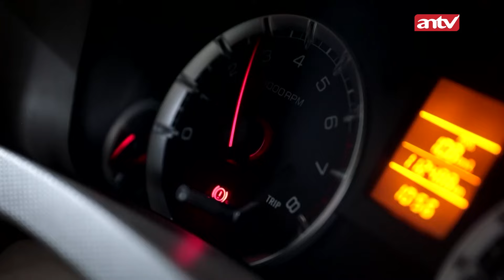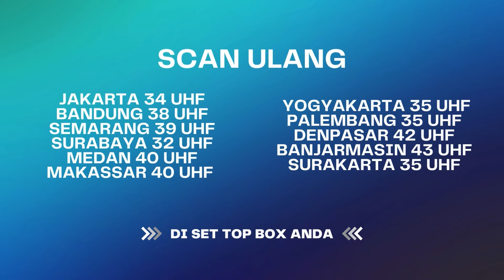"Diana Dalam Bahaya! Ada yang Mau Celakain Diana!" | Bawang Putih Berkulit Merah ANTV | Eps 16 (3/4)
Andri terlihat membawa foto USG dan dia mengatakan jika malam ini harus mengungkap kejahatan Eliza. Di dalam mobil Eliza ternyata melihat Andri dan panik, dia langsung menjalankan mobil dan mau menabrak Andri. Beruntungnya Andri sempat menghindar.

Kemudian Diana memberitahu kalau produk usulan Anna di sambut baik oleh Klien, Anna pun senang sekali. Ternyata Eliza mendengar hal itu, dia merasa iri karna Anna baru dua hari kerja sudah mendapat banyak pujian. Saat Diana suruh Anna siap-siap Shooting, tiba-tiba dapat telpon kalau sutradara nya tidak bisa datang. Diana pun bingung, lalu Anna mengusulkan pacarnya yang bernama Andri juga seorang sutradara. Diana langsung menyuruh Anna menghubungi nya.

Kini beragam tayangan kesayangan anda di ANTV bisa disaksikan kapan saja dalam genggaman tangan. ANTV ANTVofficial ANTVKlik ANTVLovers bawang putih berkulit merah,bawang putih berkulit merah episode,antv bawang putih berkulit merah hari ini,